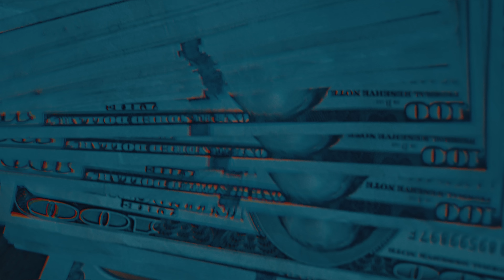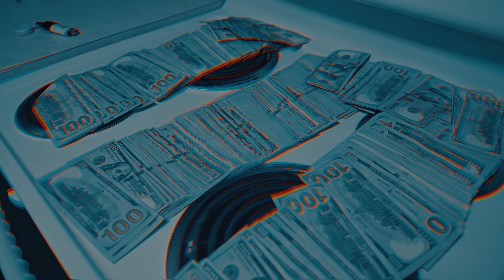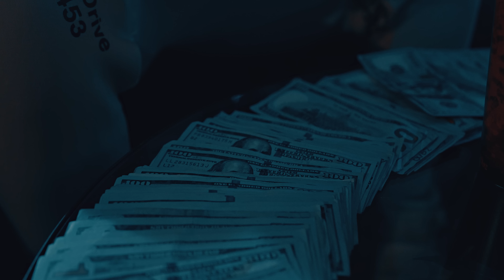Baby Money - DOUBLE CUP (Official Music Video) Shot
Directed BY 2M DIGITAL